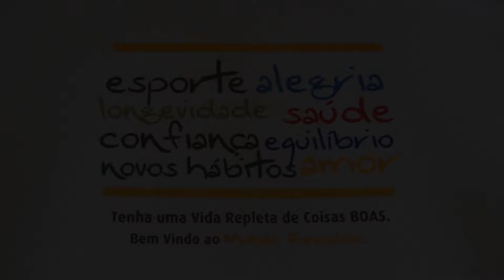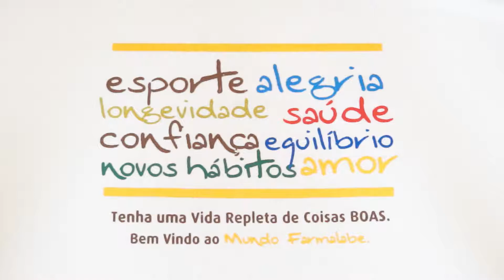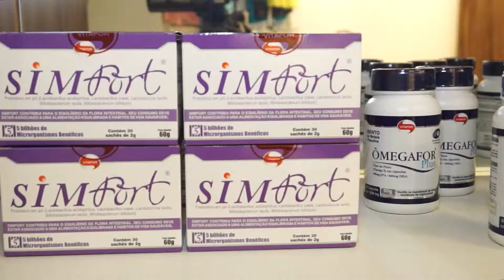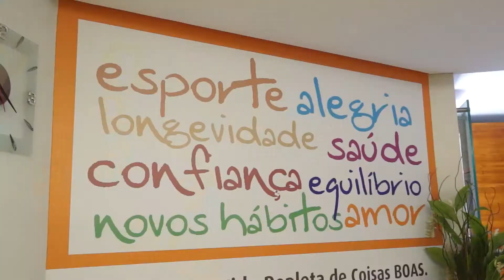2015 2609 Bem Vindo Ao Mundo Farmalabe @